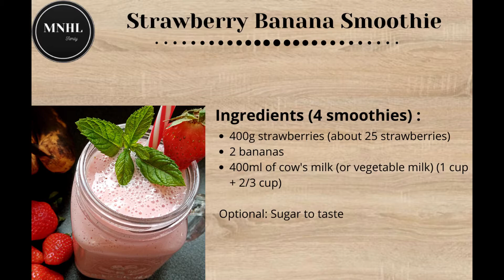Smoothie fraise banane🍓🍌 Prêt en 5 minutes ! Ne jetez plus vos fruits trop mûres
Voici une recette saine et rafraichissante : un délicieux smoothie fraise banane. J'adore en réaliser avec mes fraises et bananes très mûres car les fruits sont déjà très sucrés et pas besoin de rajouter de sucre. En 5 min, c'est  prêt ! A consommer frais 🧊

🛒Ingrédients (pour 4 smoothies) :
400g de fraises (environ 25 fraises)
2 bananes
400ml de lait de vache (ou lait végétal)

Facultatif : Sucre selon votre goût

**N'oubliez pas d'activer les sous-titres de la vidéo ⚙️ pour avoir les explications dans votre langue**
Strawberry banana smoothie 🍓🍌 Ready in 5 minutes! Don't throw away your overripe fruit

Here is a healthy and refreshing recipe: a delicious strawberry banana smoothie. I love making it with my very ripe strawberries and bananas because the fruit is already very sweet and there is no need to add sugar. In 5 minutes, it's ready! To be consumed fresh 🧊

🛒Ingredients (for 4 smoothies):
400g strawberries (about 25 strawberries)
2 bananas
400ml of cow's milk (or vegetable milk) (1 cup + 2/3 cup)

Optional: Sugar to taste
Erdbeer-Bananen-Smoothie 🍓🍌 Fertig in 5 Minuten! Werfen Sie Ihr überreifes Obst nicht weg

Hier ist ein gesundes und erfrischendes Rezept: ein köstlicher Erdbeer-Bananen-Smoothie. Ich mache es sehr gerne mit meinen sehr reifen Erdbeeren und Bananen, weil die Frucht schon sehr süß ist und man keinen Zucker hinzufügen muss. In 5 Minuten ist es fertig! Frisch verzehren 🧊

🛒Zutaten (für 4 Smoothies):
400g Erdbeeren (ca. 25 Erdbeeren)
2 Bananen
400 ml Kuhmilch (oder Pflanzenmilch) (1 Tasse + 2/3 Tasse)

Optional: Zucker nach Geschmack
Batido de fresa y plátano 🍓🍌 ¡Listo en 5 minutos! No tires tu fruta demasiado madura

Aquí tienes una receta sana y refrescante: un delicioso batido de fresa y plátano. Me encanta hacerlo con mis fresas y plátanos muy maduros porque la fruta ya es muy dulce y no hay necesidad de agregarle azúcar. ¡En 5 minutos, está listo! Para consumir fresco 🧊

🛒Ingredientes (para 4 batidos):
400 g de fresas (alrededor de 25 fresas)
2 plátanos
400ml de leche de vaca (o leche vegetal) (1 taza + 2/3 taza)

Opcional: Azúcar al gusto
Frullato di fragole e banana 🍓🍌 Pronto in 5 minuti! Non buttare via la tua frutta troppo matura

Ecco una ricetta sana e rinfrescante: un delizioso frullato di fragole e banana. Adoro farlo con le mie fragole e banane molto mature perché la frutta è già molto dolce e non c'è bisogno di aggiungere zucchero. In 5 minuti è pronto! Da consumare fresco 🧊

🛒Ingredienti (per 4 frullati):
400 g di fragole (circa 25 fragole)
2 banane
400ml di latte vaccino (o vegetale) (1 tazza + 2/3 tazza)

Facoltativo: zucchero a piacere
Aardbei-banaan smoothie 🍓🍌 Klaar in 5 minuten! Gooi je overrijpe fruit niet weg

Hier is een gezond en verfrissend recept: een heerlijke aardbeien-bananen-smoothie. Ik vind het heerlijk om het te maken met mijn zeer rijpe aardbeien en bananen, omdat het fruit al erg zoet is en het niet nodig is om suiker toe te voegen. Binnen 5 minuten is het klaar! Vers te consumeren 🧊

🛒Ingrediënten (voor 4 smoothies):
400 g aardbeien (ongeveer 25 aardbeien)
2 bananen
400 ml koemelk (of plantaardige melk) (1 kop + 2/3 kop)

Optioneel: Suiker naar smaak
Batido de banana com morango 🍓🍌 Pronto em 5 minutos! Não jogue fora sua fruta madura demais

🛒Ingredientes (para 4 smoothies):
400g de morangos (cerca de 25 morangos)
2 bananas
400ml de leite de vaca (ou leite vegetal) (1 xícara + 2/3 xícara)

Opcional: Açúcar a gosto
草莓香蕉冰沙🍓🍌 5分钟搞定！不要扔掉你过熟的水果

🛒成分（4个冰沙）：
400g草莓（约25颗草莓）
2根香蕉
400ml牛奶（或植物奶）（1杯+2/3杯）

可选：糖调味
ストロベリーバナナスムージー🍓🍌5分で準備完了！熟れすぎた果物を捨てないでください

🛒材料（4つのスムージー用）：
いちご400g（いちご約25個）
バナナ2本
400ml牛乳（または植物性ミルク）（1カップ+ 2/3カップ）

オプション：味わう砂糖
Клубнично-банановый смузи 🍓🍌 Готов за 5 минут! Не выбрасывайте перезревшие плоды

🛒Ингредиенты (на 4 смузи):
400 г клубники (около 25 ягод клубники)
2 банана
400 мл коровьего молока (или растительного молока) (1 стакан + 2/3 стакана)

Дополнительно: сахар по вкусу
عصير الفراولة والموز جاهز في 5 دقائق! لا تتخلص من الفاكهة الناضجة

🛒 المكونات (لـ 4 عصائر سموذي):
400 جرام فراولة (حوالي 25 حبة فراولة)
2 حبة موز
400 مل حليب بقري (أو حليب نباتي) (1 كوب + 2/3 كوب)

اختياري: سكر حسب الرغبة